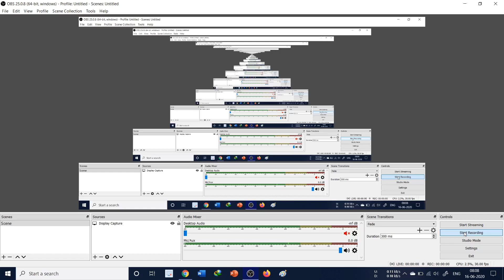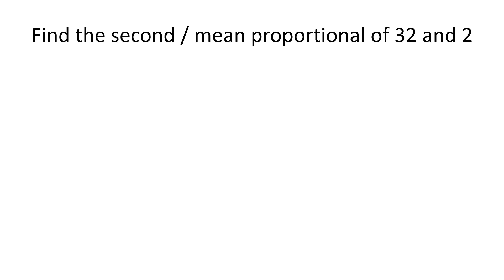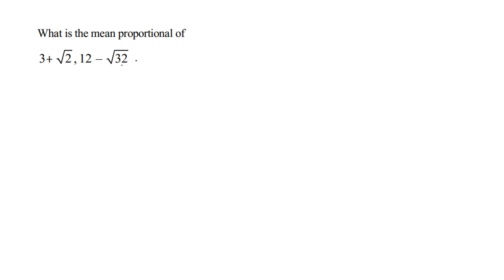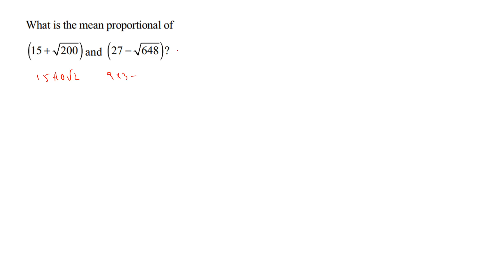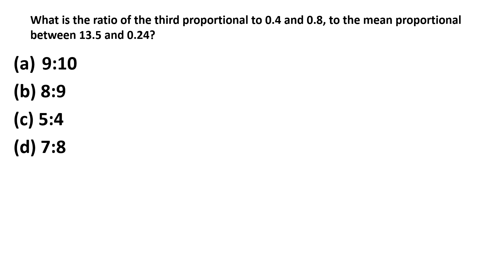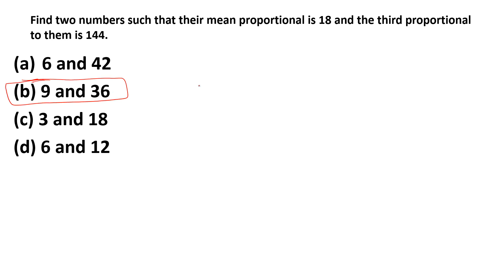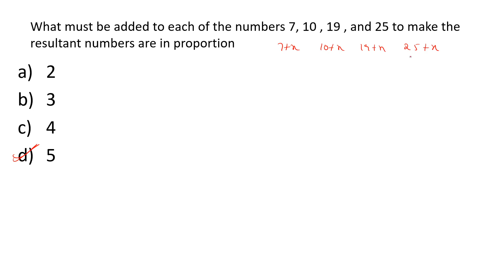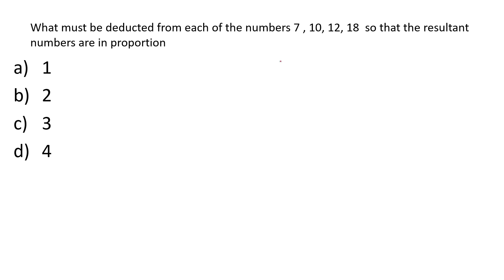RRB JE CBT1 /RRB NTPC/RRB GROUP D /SSC EXAMS - Aptitude classes in English- Ratio and proportion 2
RRB JE CBT1 /RRB NTPC/RRB GROUP D /SSC EXAMS - Aptitude classes in English- Ratio and proportion 1

Quantitative Aptitude classes- Ratio and proportion 1 for RRB/SSC/IBPS/SBI/ COMPETITIVE EXAMS

AND --CLICK ON MENU--- CLICK ON RRB/SSC PDF DOWNLOAD TAB
AND -- CLICK ON FILE NAME --- ADD TO CART -- THEN GO TO CART AND -- CHECK OUT BY REGISTERING ACCOUNT AND PAYMENT
AFTER SUCCESSFUL PAYMENT CLICK ON MY ACCOUNT --- DOWNLOADS --DOWNLOAD YOUR FILE.
YOU CAN ADD MULTIPLE FILES TO YOUR CART.